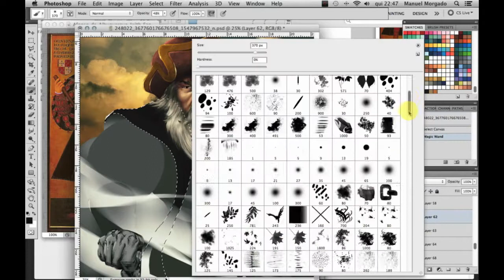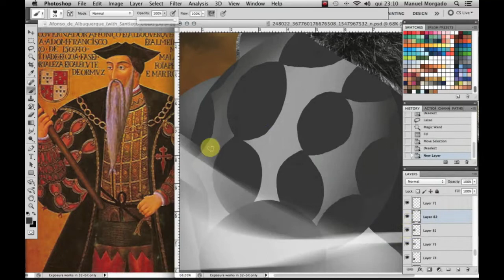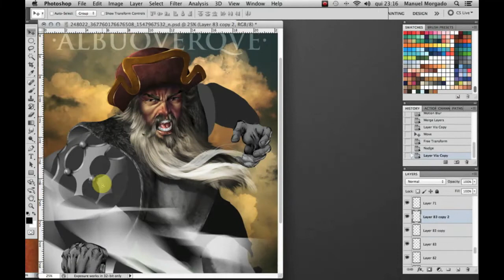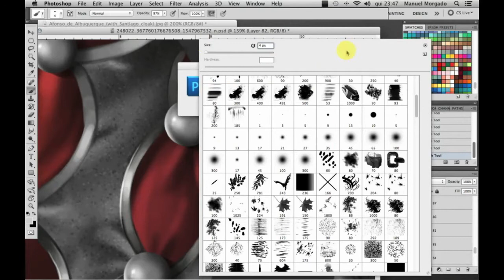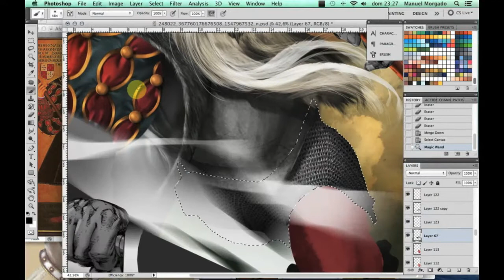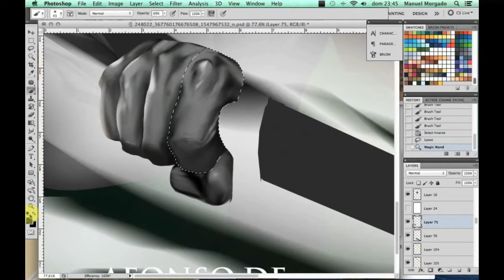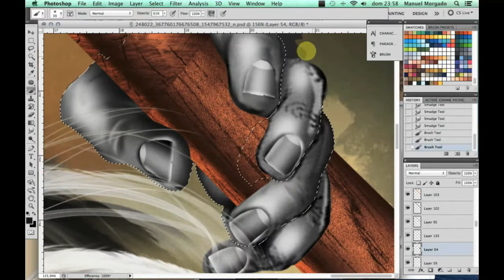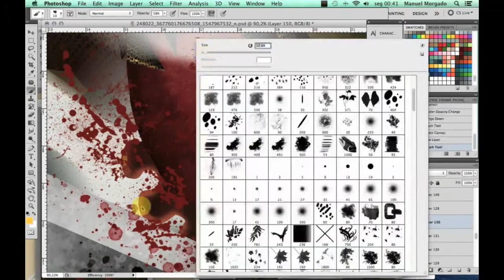The Lion of the Seas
A small clip doing digital painting. Cintiq 12WX & Photoshop CS5